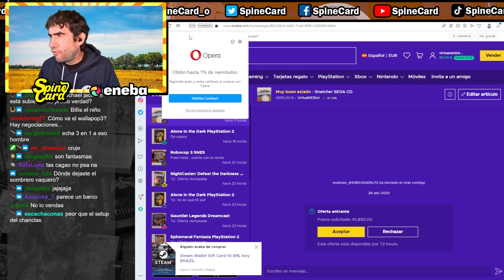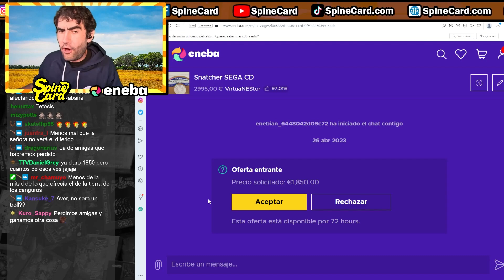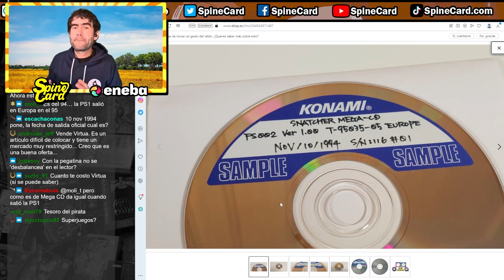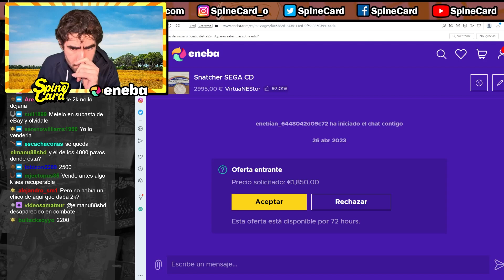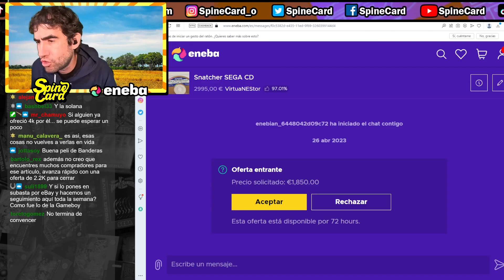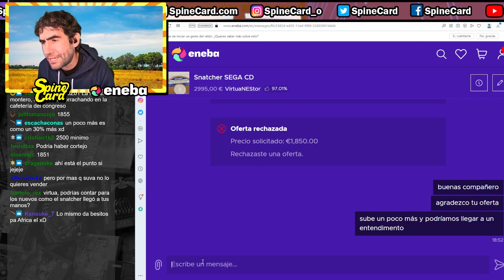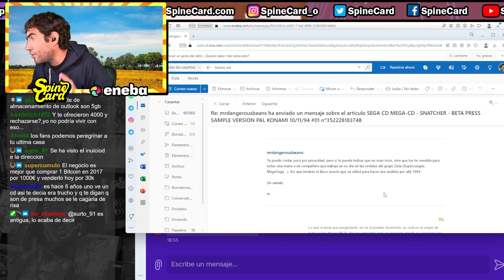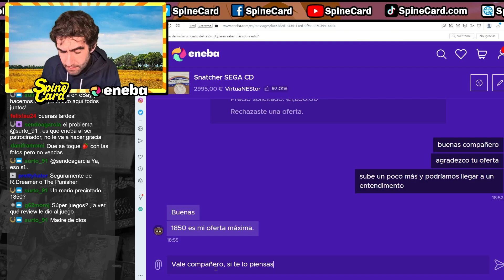Me ofrecen 1850 € POR UN "VERBATIM" y... DIGO QUE NO!!!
Me ofrecen mucha plata por este juego... y digo que no.